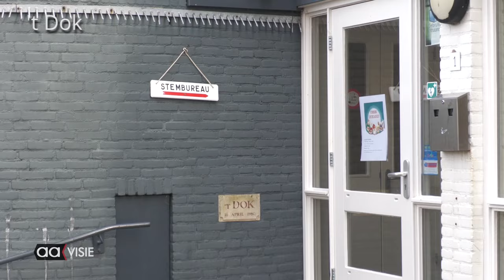Verkiezingsdag in Almelo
Heel Nederland staat vandaag in het teken van de verkiezingen. Iedereen boven de 18jaar mag zijn of haar stem uit brengen op een van de 26 partijen die meedoen aan de Tweede Kamerverkiezingen.